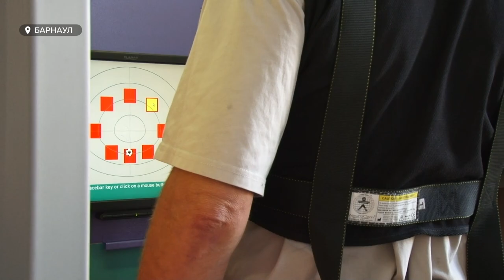Как в Алтайском крае идет борьба с инсультом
Есть и хорошие новости в медицине. В крае удалось
сократить количество смертей от инсульта на три процента, по
сравнению с прошлым годом. Об этом сообщили сегодня в
региональном сосудистом центре на базе краевой клинической
больницы. Что ещё интересного рассказали врачи во Всемирный
день по борьбе с инсультом, расскажет Ирина Корчагина.